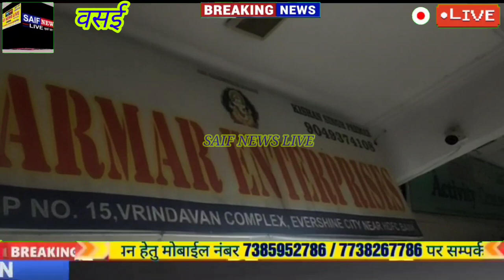परमार इंटरप्राइजेज के मालिक किशन परमार की संदेह जनक मौत से पसरा मातम